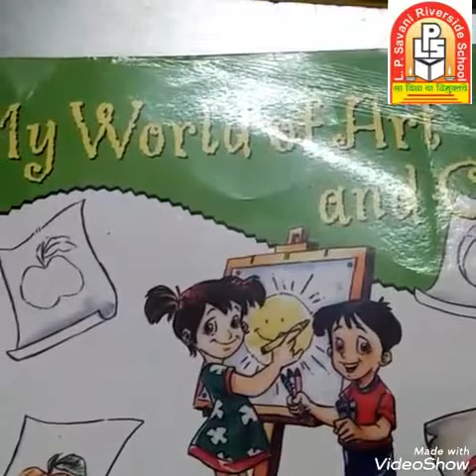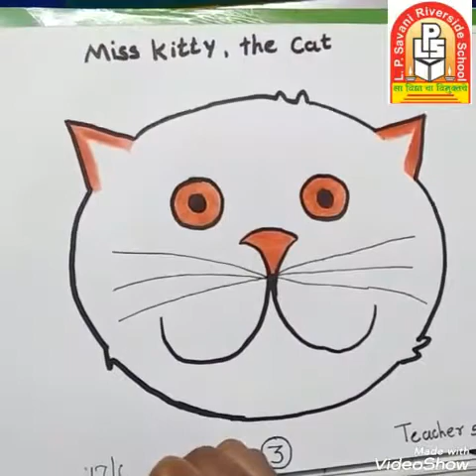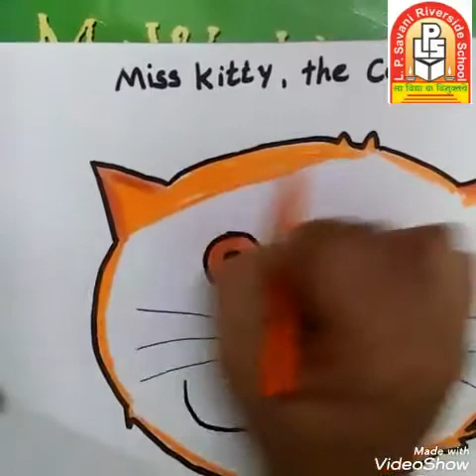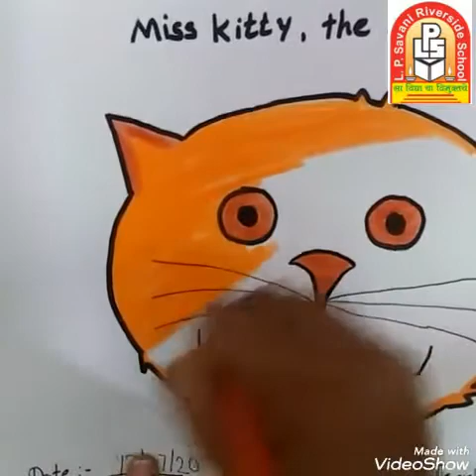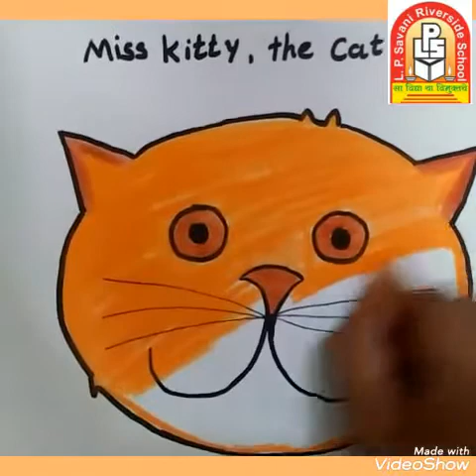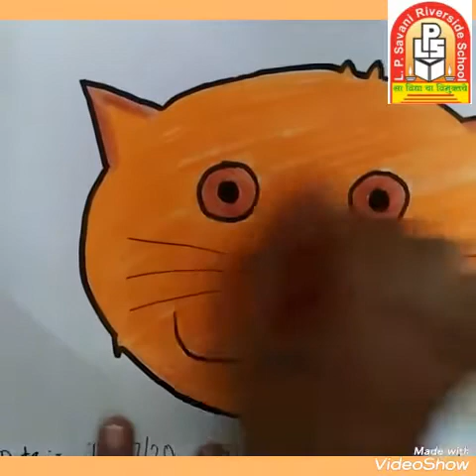LPSRS_STD_JR.KG C_Art nd craft Topic:-Miss kitty, the cat 17/07/2020